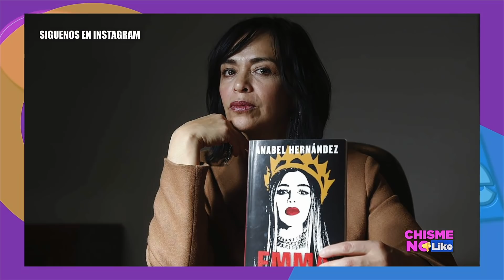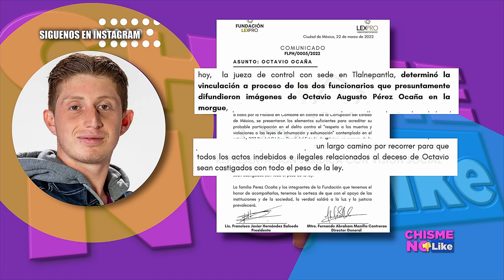EN P3LI6RO! ANABEL HERNÁNDEZ DENUNCIA QUE HA RECIBIDO 4M3NAZA5 DE ☠️ - CHISME NO LIKE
Por su labor periodística, Anabel Hernández ha reportado en varias ocasiones estar @menaz@da en su integridad física, incluso su vida. Por fin la fiscalía va contra todos los involucrados en el mal manejo del caso Ocaña.